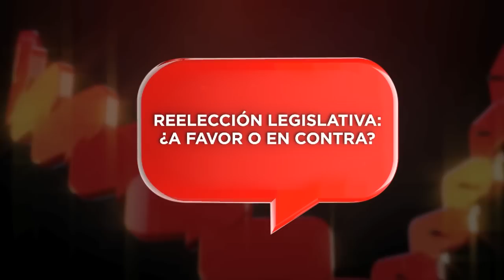PERFIL: Hugo Jarquín, diputado por el PRD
Diputado federal por el Partido de la Revolución Democrática.